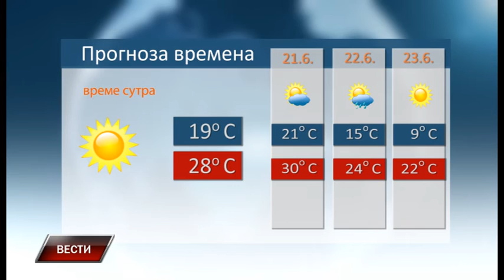Vesti 19 6 2018